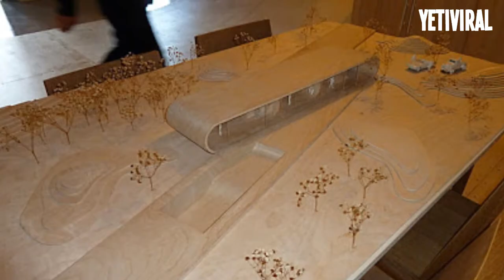TOP 9 CASAS MAS RARAS DEL MUNDO. La 8 te fascinará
«Hogar, dulce hogar». Tu casa define quién eres. Cada uno tenemos un estilo de vida y una idea propia de hogar, lo que es funcional o cómodo para nosotros, no tiene que serlo para otros.
A continuación les mostramos las 9 casas más raras del mundo, lugares especiales no aptas para todos los gustos. ¿Crees que tú podrías vivir en ellas?